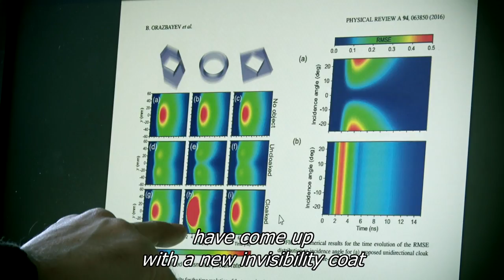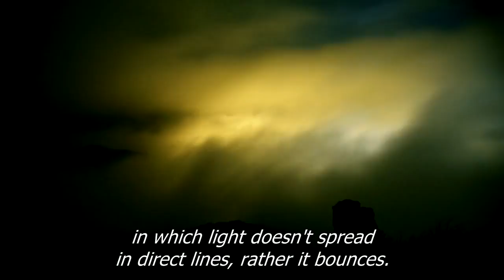Flash I+D [45] Capa de invisibilidad [19-06-2017] ENG Subtitles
"Flash I+D. Próximas Fronteras" estrena quinta temporada en la web tv de la UPV y lo hace hablando de invisibilidad. Y es que investigadores de la Universitat Politècnica de València y la Universidad Pública de Navarra han ideado una capa que sienta las bases para, por ejemplo, hacer indetectable un avión entre la niebla o un submarino en el mar.

En su nueva temporada, este microespacio de divulgación científica sigue apostando por acercar al gran público los resultados de proyectos de investigación desarrollados en los laboratorios de la Universitat Politècnica de València, de una forma amena, con una imagen y edición inspirada en el mundo del cómic.